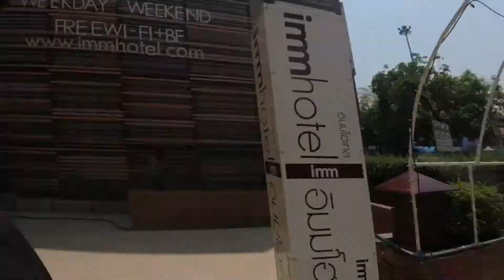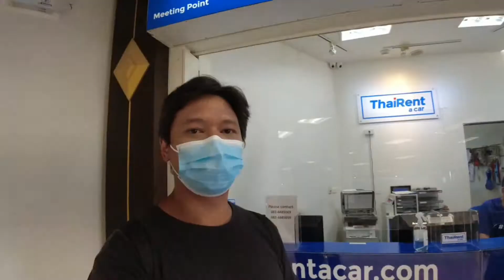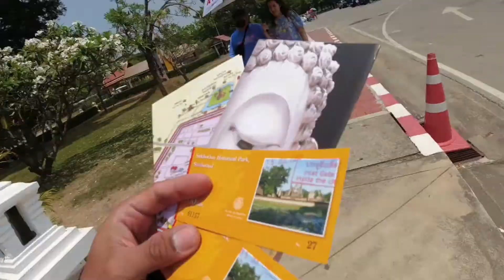Historical Park - Chiang Mai/Sukhothai - Ep11 - Thailand Adventure 2022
Thailand Travel Vlog 2022. Episode 11 - Historical Park - Chiang Mai/Sukhothai. rode from Lampang to Chiang Mai to returned the bike. Rented a car in Chiang Mai to drive back down to Bangkok. Visit Sukhothai Historical Park.